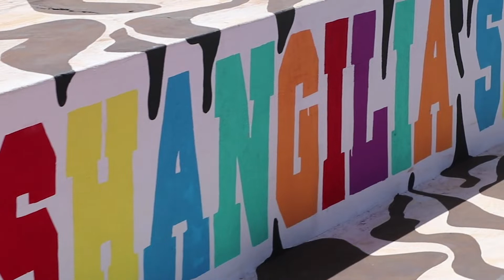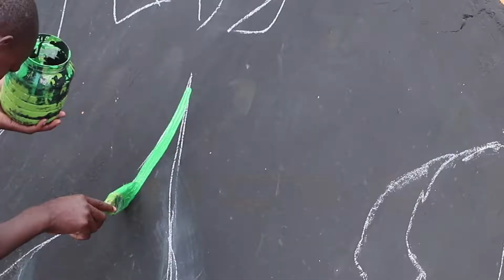Shangilia skatepark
Welcome to Shangilia Skatepark in Nairobi built by skate-aid. Shangilia skatepark is the biggest skatepark in East Africa located in Shangilia children’s home. So go skateboarding!

This project started with 0 budget. This project was designed by LESPLEENART.COM and local artist SNOW13ART with the fundamental help of the children and the skaters. Our aim was to bring to the children a new form of art to help to develop their creative thinking and skill set. Also to help to develop the skating and the BMX scene in Nairobi and in addition to bring the children’s home a new income to help with their school fees and food.

A go skateboarding day to paint this mural with the whole community.